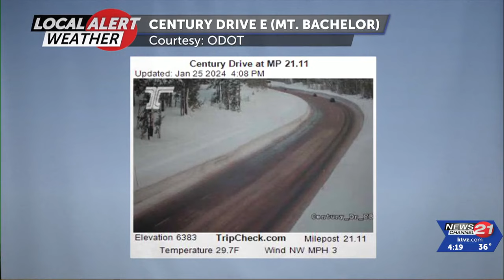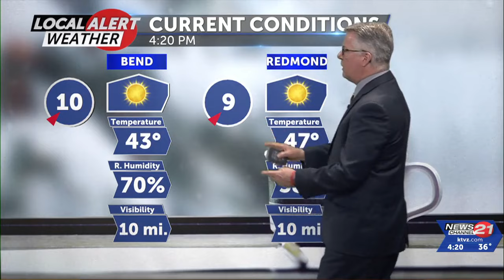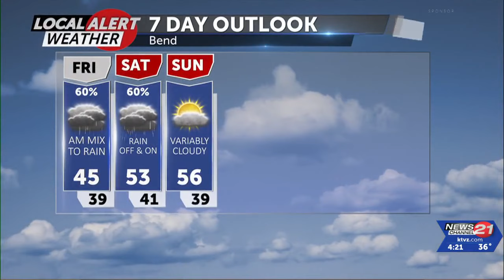Snow, freezing rain then rain Friday as wet pattern returns